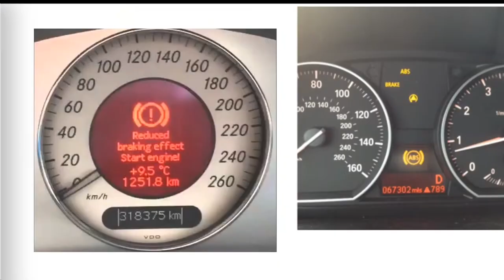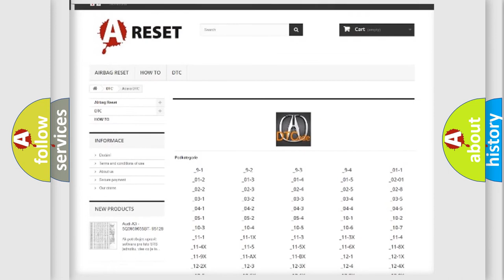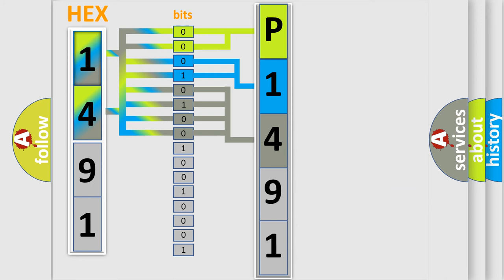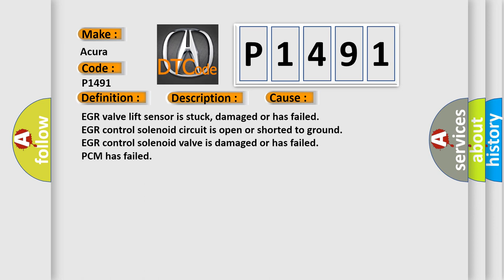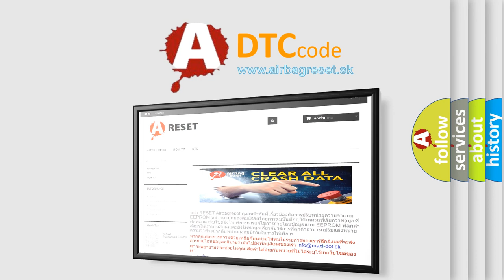DTC Acura P1491 Short Explanation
Make:
Acura
Code:
P1491
Definition:
EGR Valve Lift Sensor Insufficient Flow Detected
Description:
Vehicle driven in closed loop at 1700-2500 rpm for over 10 minutes, and the PCM detected the EGR valve lift sensor (EGRV) signal indicated insufficient EGR flow during the EGR Monitor test.
Cause:
EGR valve lift sensor is stuck, damaged or has failed
EGR control solenoid circuit is open or shorted to ground
EGR control solenoid valve is damaged or has failed